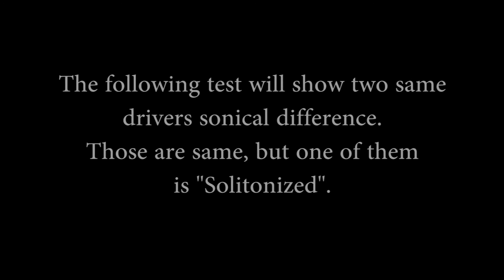Solitone technology - on speaker drivers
This video shows the way how to test a driver. Maybe it is stange, that we do not use great expensive devices. The commonly used equipments, do not measure what we do hear. This why, we are cheated!
So, than, where the sound lives?
We the Solitone TEAM developed a technology which concerns not only the speaker drivers, but the whole audio chain.

Test fast find: Driver 1 (Track 1) 0:44 (Track 2) 5:10
                       Driver 2(Track 1) 7:12 (Track 2) 11:42

Solitone - The way to go!